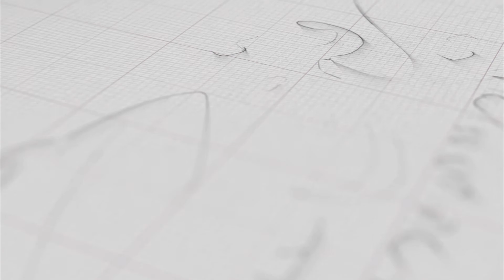سبک زندگی اسلامی | تفاوت ادب،تهذیب و تربیت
در این قسمت بیشتر تعریف از ادب، تهذیب و تربیه بیان شد و نکات تفاوت میان این سه واژه مطرح کردید که هر کدام از خود روش خاص خود را در ایجاد زندگی اسلامی در خانواده دارد.
ادب: همان زیبای ست که در شخصیت انسان داده می‌شود
تهذیب: زدودن رزائل از وجود انسان سبب حضور تهذیب در انسان می‌گردد.
تربیه: حصول الشی الی الکمال تدریجا. یعنی حاصل کردن و بدست آوردن یک چیزی که سبب کمال و بزرگی انسان شود بصورت تدریجی و مدت دار
که هر کدام با شاهد مثال‌های قرآنی و عصری تبیین و ارائه گردید.